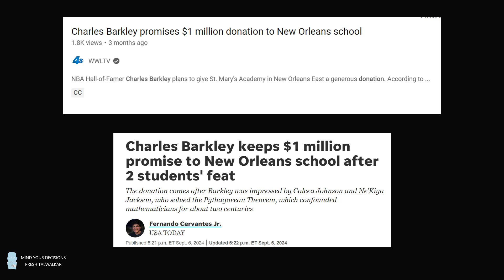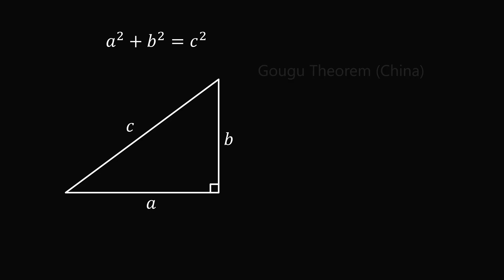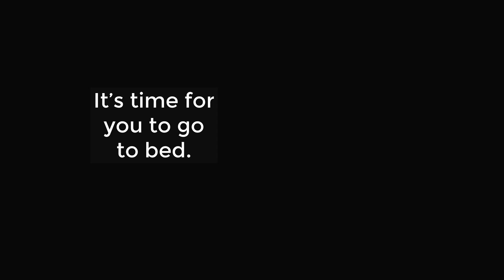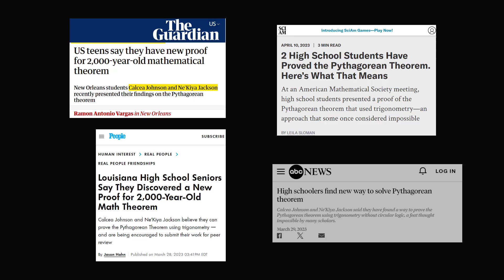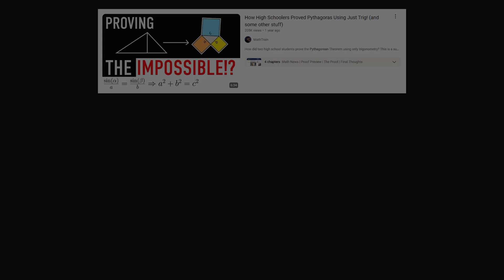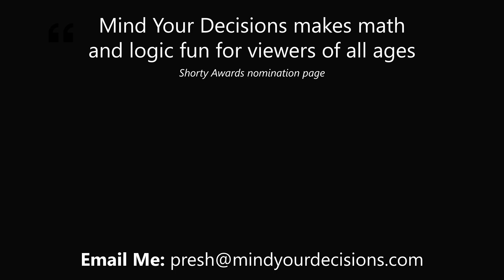2 students did the impossible. Then Charles Barkley donated $1 million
Two high school students just changed mathematical history forever. Congratulations to Ne'Kiya Jackson and Calcea Johnson. Thank you Charles Barkley for supporting future bright minds.

2017 Shorty Awards Nominee. Mind Your Decisions was nominated in the STEM category (Science, Technology, Engineering, and Math) along with eventual winner Bill Nye; finalists Adam Savage, Dr. Sandra Lee, Simone Giertz, Tim Peake, Unbox Therapy; and other nominees Elon Musk, Gizmoslip, Hope Jahren, Life Noggin, and Nerdwriter.